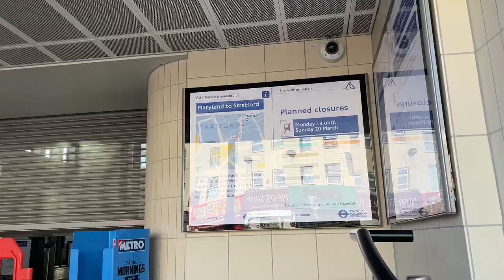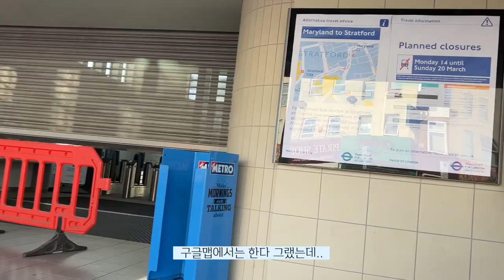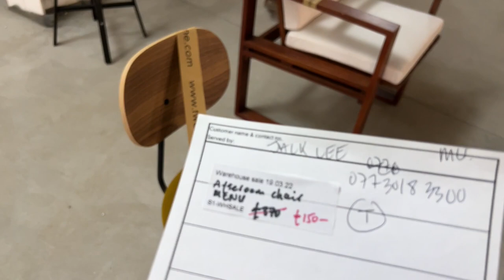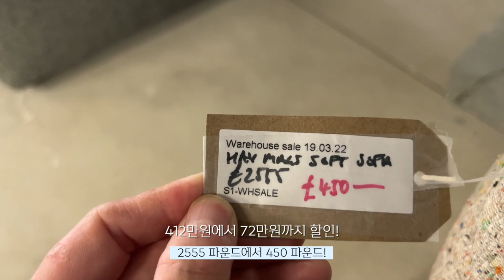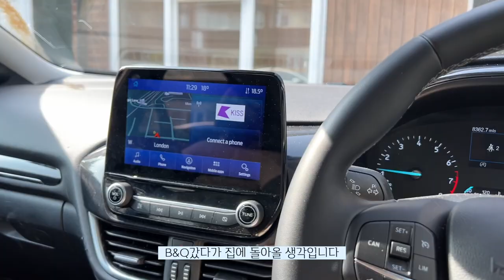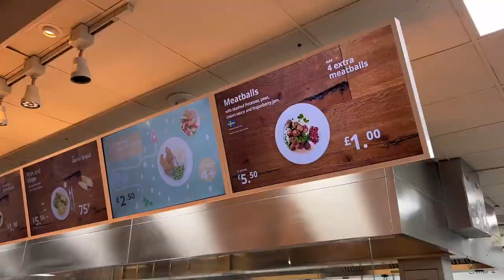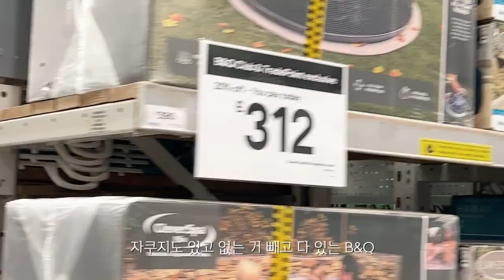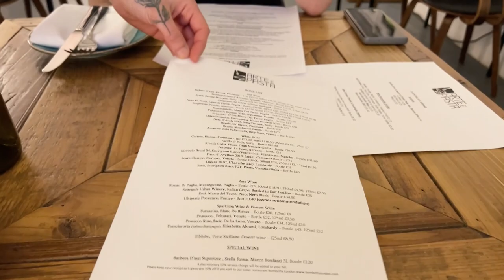가구 초대박 샘플세일 득템 / 런던 최고 핫플 추천 / 집꾸미기 쇼핑 브이로그🇬🇧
안녕하세요 잭리입니다!
이번에 Twentytwentyone 에서 가구 샘플 세일을 해서 다녀왔습니다
Hay, Vitra,  유럽 가구들이 절반 이상 가격으로 파격 세일을 하는 현장이었어요
최근에 집 이사를 해서 가구랑 소품을 한참 모으고 있는데
같은 관심사 가지신 분들께 도움이 되시면 좋겠습니다!